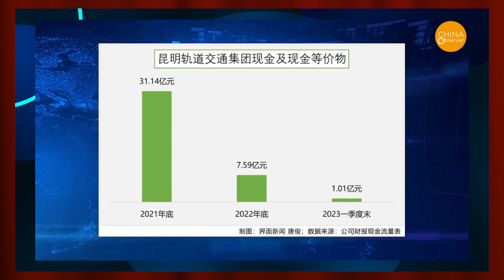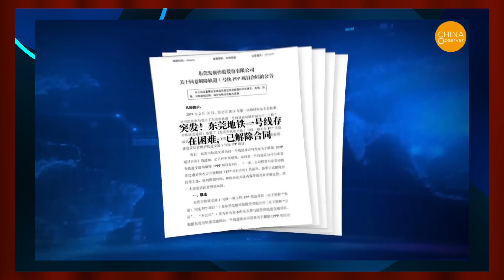How Worry Should The Chinese Be? - China Internal Debt Crisis